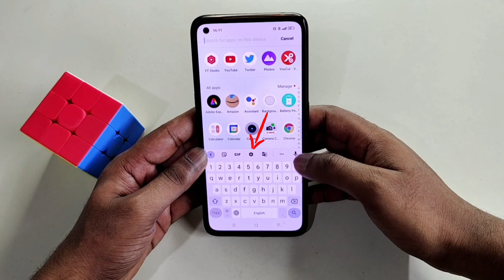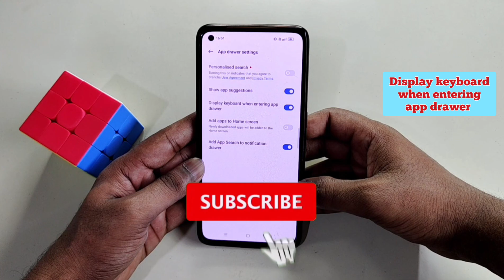Realme 13 Pro Plus 5G me App drawer remove kaise kare